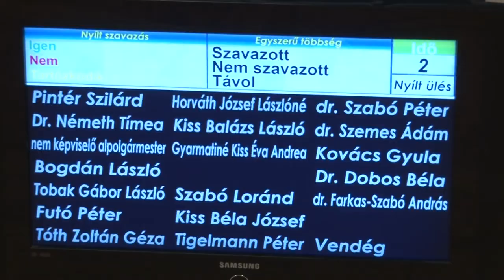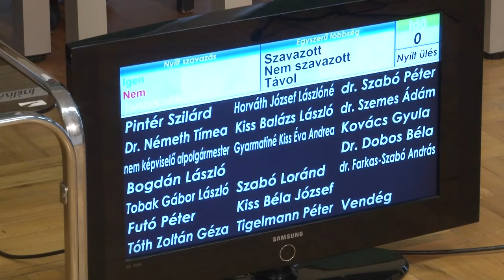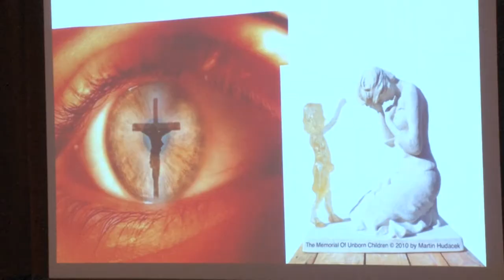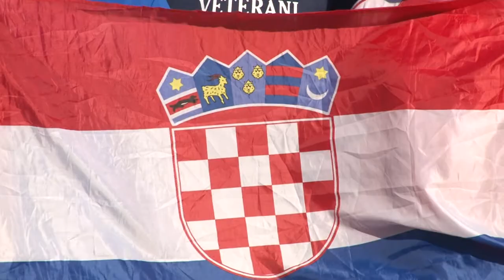Kaposmenti magazin 20191105